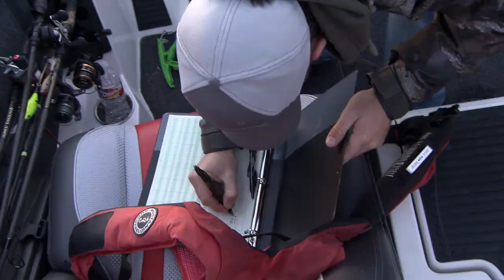2018 RANGER CUP UNIVERSITY CHALLENGE Adrian College vs Bethel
Ranger Cup University registration is open to any collegiate angler fishing FLW College Fishing events or the Boat US Collegiate Bass Championship Series. To be eligible for Ranger Cup payout the angler must sign up each year and meet all clothing requirements. Once the registration is complete, Ranger will send a confirmation email to the supplied address with official membership number.  Membership is not retro active and participating anglers must sign up each year. Membership in Ranger Cup University is FREE and does not qualify participants for payout at any event outside of FLW College Fishing and Boat US Collegiate Bass Championship events.